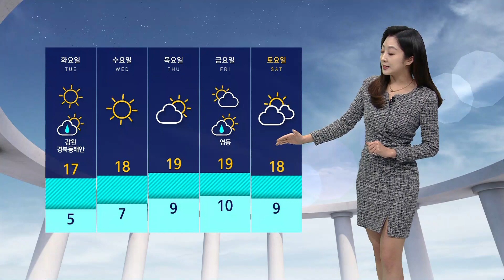[날씨] 찬바람에 기온 '뚝'…서울 체감온도 4.7도 / SBS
가을의 끝자락에서 공기가 차가워지고 있습니다.
오늘(24일) 아침 서울 기온이 7.8도로 어제보다 4도가량 낮았는데요, 찬 바람 불면서 체감 온도는 4.7도까지 뚝 떨어졌습니다.
낮 동안에도 서늘한 바람이 불어 들면서 기온이 큰 폭으로 오르지 못하겠습니다.